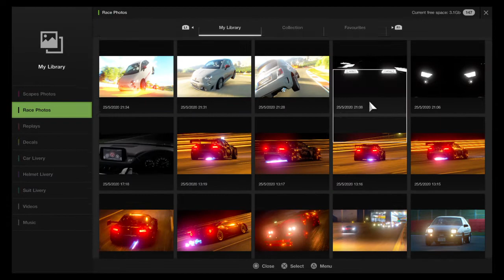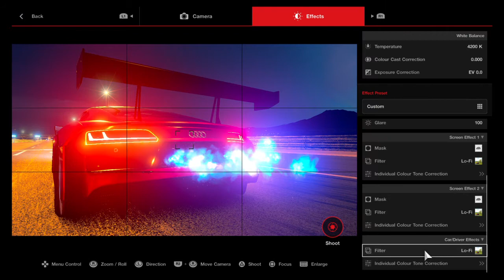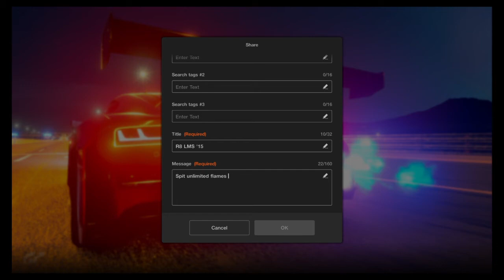How to Spit unlimited flames in GT SPORT(glitch)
Wanna learn ho to spit unlimited flames in GT SPORT well then look at the bottom bar and a watch my controls